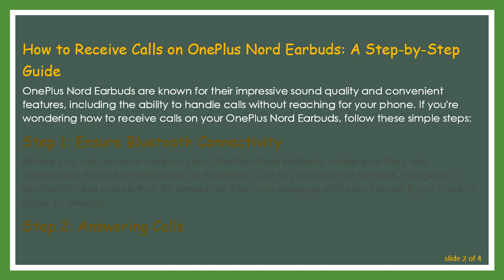How to Receive Calls on OnePlus Nord Earbuds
Learn how to seamlessly receive calls on your OnePlus Nord Earbuds with this step-by-step guide.
How to Receive Calls on OnePlus Nord Earbuds: A Step-by-Step Guide

OnePlus Nord Earbuds are known for their impressive sound quality and convenient features, including the ability to handle calls without reaching for your phone. If you're wondering how to receive calls on your OnePlus Nord Earbuds, follow these simple steps:

Step 1: Ensure Bluetooth Connectivity

Before you can receive calls on your OnePlus Nord Earbuds, make sure they are connected to your smartphone via Bluetooth. Go to your phone's settings, navigate to Bluetooth, and ensure that it's turned on. Pair your earbuds with your phone if you haven't done so already.

Step 2: Answering Calls

When you receive an incoming call, you'll hear a ringing sound in your earbuds. To answer the call, follow these steps:

Single Tap: Gently tap the touch-sensitive area on either of the earbuds once.

Voice Command: If you have voice commands enabled, you can say "Answer" or a similar command to pick up the call.

Step 3: Ending Calls

To end a call on your OnePlus Nord Earbuds, you have a couple of options:

Single Tap: Tap the touch-sensitive area on either earbud once to end the call.

Voice Command: If you have voice commands enabled, saying "End Call" or a similar command will terminate the call.

Step 4: Switching Between Calls

If you're on a call and receive another incoming call, you can easily switch between them:

Double Tap: Double-tap the touch-sensitive area on either earbud to switch between the active and incoming calls.

Step 5: Declining Calls

If you want to decline an incoming call:

Long Press: Press and hold the touch-sensitive area on either earbud for a few seconds to reject the call.

Additional Tips:

Ensure that your earbuds are charged to avoid any interruptions during calls.

Check the earbuds' firmware regularly and update if necessary to access the latest features and improvements.

By following these simple steps, you can make the most of the call-handling capabilities of your OnePlus Nord Earbuds, ensuring a seamless and enjoyable experience with your wireless earbuds.